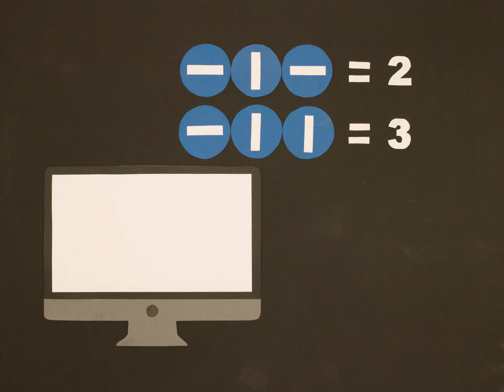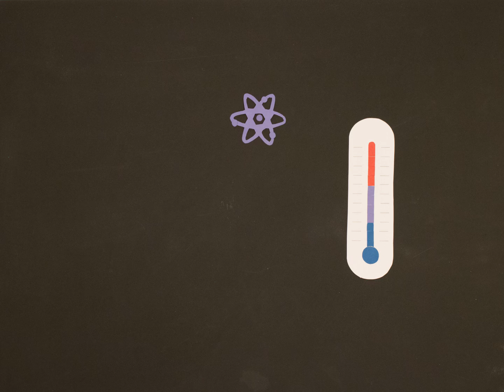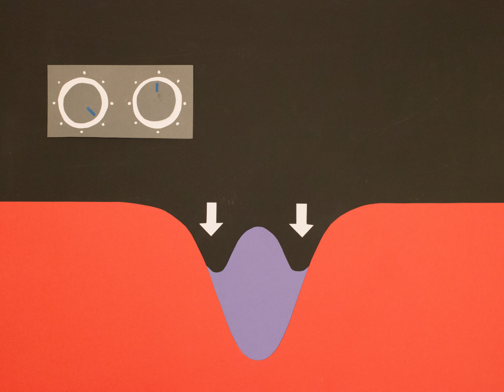ScienceAtHome - How your gameplay helps build a quantum computer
What are quantum computers and how does playing games help physicist in cutting edge research?

We invite you to play our games, have fun and contribute to real discoveries on quantum physics, human thinking and much more!

Download Quantum Moves from the App Store and Google Play and get ready to push the boundaries of scientific research by playing computer games!